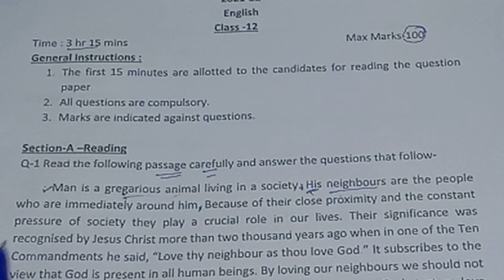बचे हुए दिनों में 90% कैसे लाए / up board 12th english model paper 2022 (100 नम्बर बिल्कुल पक्का)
बचे हुए दिनों में इंग्लिश की taiyari kaise kre